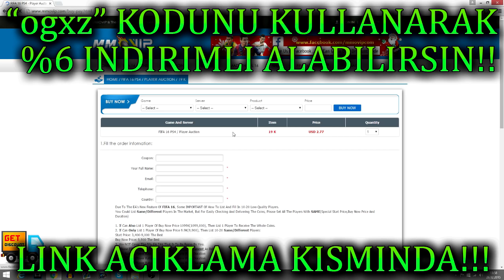FIFA 17 - SÜPER LİG DE REYTİNG'İ YÜKSELECEK FUTBOLCULAR! LENS/SNEIJDER/QUARESMA ve FAZLASI!